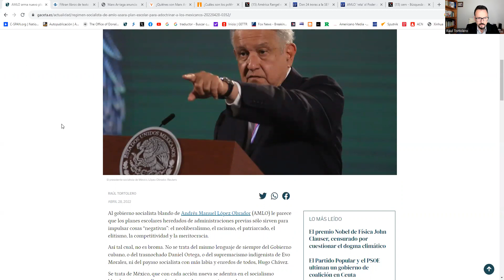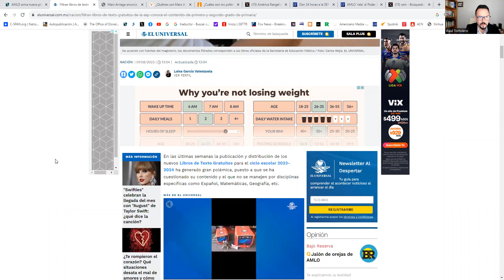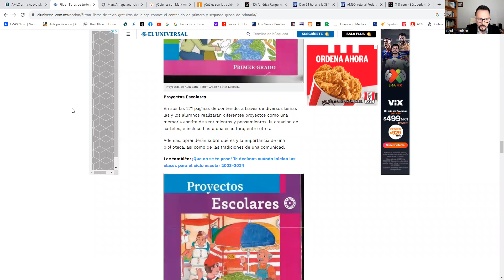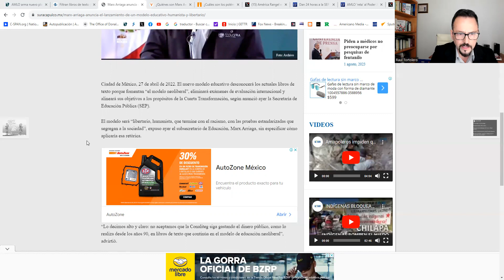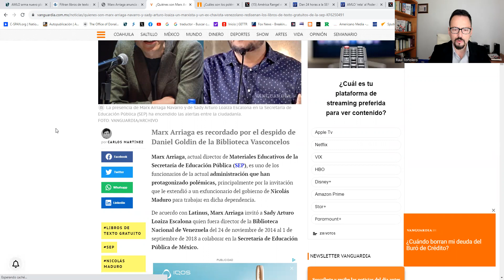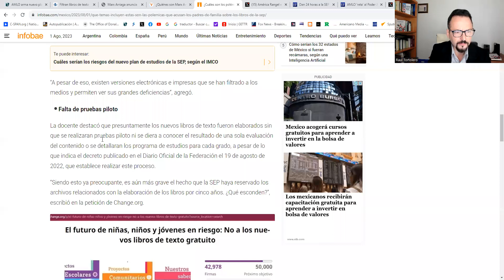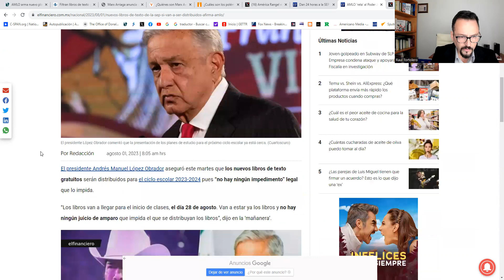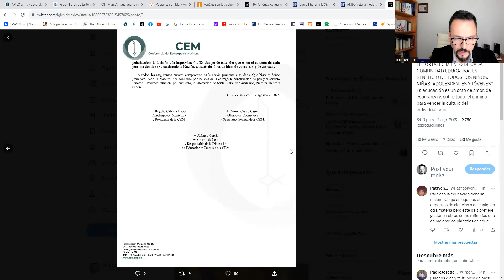❌ Destrucción de la educación básica: LIBROS DE TEXTO SOCIALISTAS; los papás se amparan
Marx Arriaga y su amigo chavista Sady Loaiza deben renunciar: esto es la destrucción total de la educación básica en México. Quitaron libros por materias, inyectan socialismo, ideología de género, sexualización, comunitarismo, en un modelo ajeno a la idiosincrasia de México y nuestros valores cristianos.